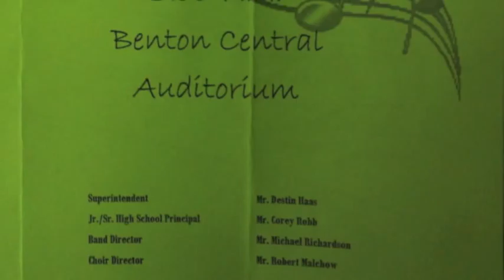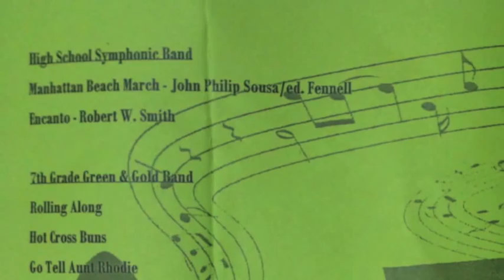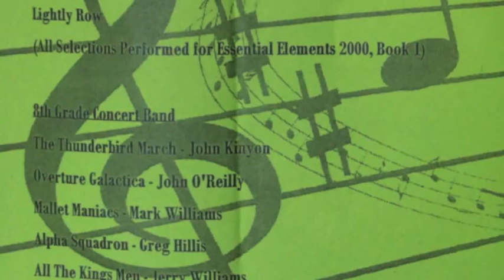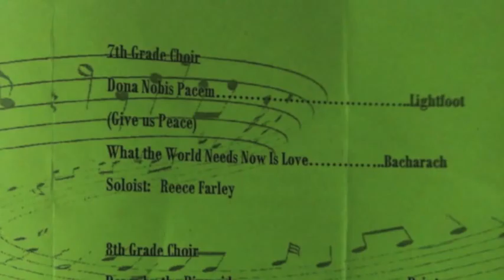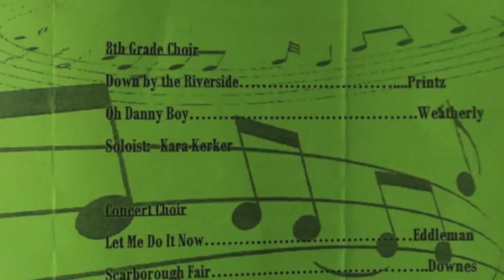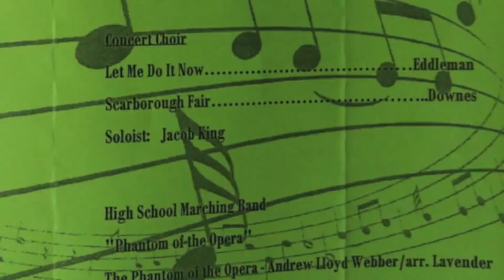BC Fall Concert 2012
Benton Central Junior/Senior High School musicians do their thing.  The world is a better place because of it.